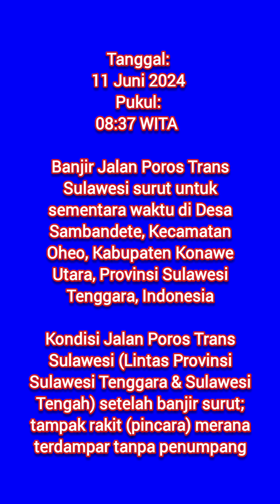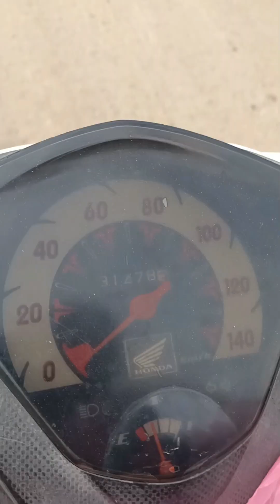Banjir Jalan Poros Trans Sulawesi Surut Sementara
Banjir Jalan Poros Trans Sulawesi Surut Sementara Waktu